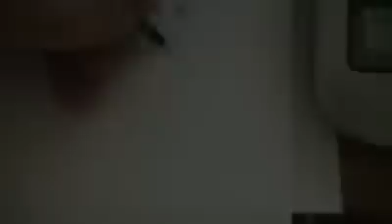13 studia w polsce gowno